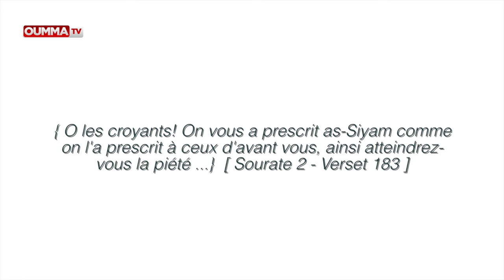Documentaire: "Ramadan, mois béni"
A l'approche du mois de Ramadan, OummaTV diffuse en avant-première  le documentaire " Ramadan, mois béni", conçu par un jeune réalisateur de talent Malik Akiana.  Un documentaire qui explique le sens  du mois sacré en le restituant dans ses dimensions spirituelles sociales et sanitaires.  Malik Akiana a tenu à recueillir les paroles de  plusieurs personnalités issues des différents courant de l'islam. On retrouvera notamment dans ce documentaire les interventions du Cheik Djaballah, Mohammad Badjrafil,  Ismaël Mounir, Tariq Ramadan, Nader Abou Anas, Rachid Haddache etc...